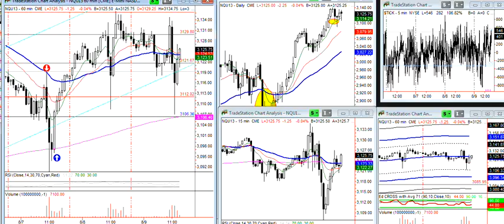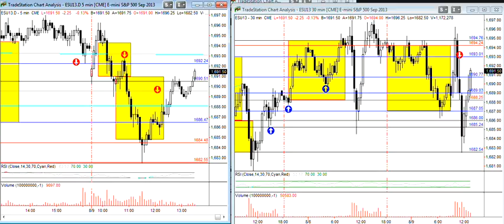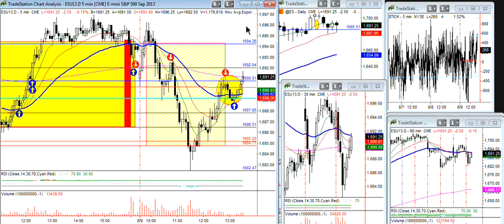MARKETwizardz Trading Room